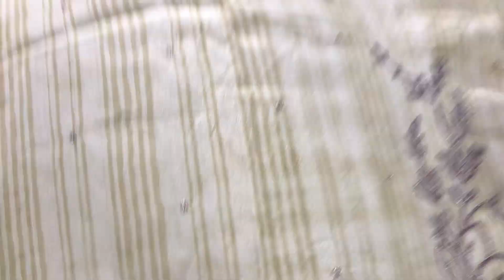Dhamakedar party wear suits🌹|| wholesale price 🌹|| (8816043887)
New suit collection of party wear suits